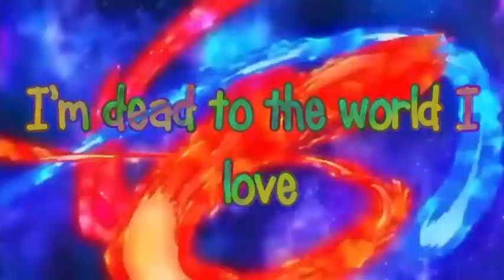Beyblade burst AMV shameless (flash warning)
Credits to the videos and this video belongs to the ones who created it.

Song: shameless (Colorblind)